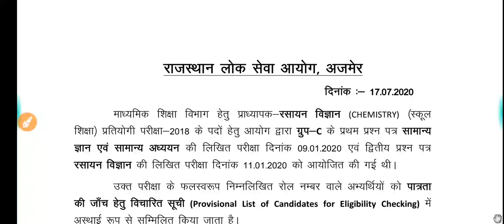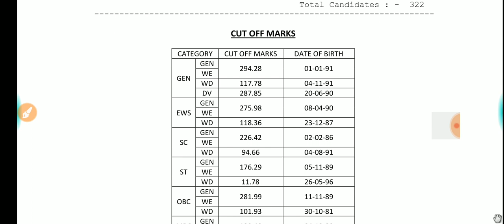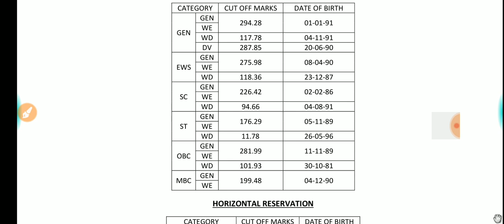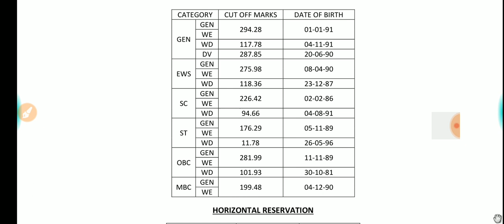Rpsc 1st grade 2018 result/स्कूल व्याख्याता भर्ती परीक्षा 2018 का एक विषय का परिणाम जारी/GK Jeet Sir